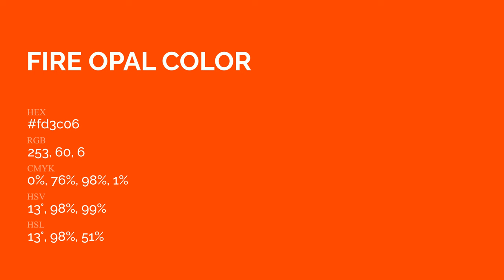Fire Opal color fd3c06 hex Cool Orange color fd3c06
What color is Fire Opal ? fd3c06 hex, Cool Orange color fd3c06

Hex fd3c06 Color Code is also known as Fire Opal color

Hex fd3c06 Color code in RGB color code model is created after adding 99.22% red color, 23.53% green color and 2.35% blue color.
Hex fd3c06 Color code in CMYK color (process color) code model is generated after subtraction of 0% cyan, 76% magenta, 98% yellow, 01% black.